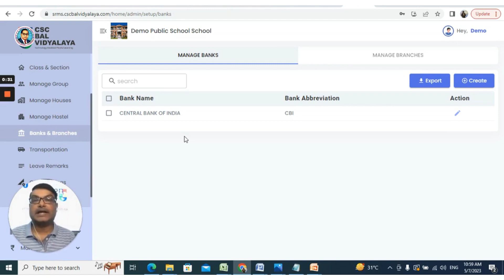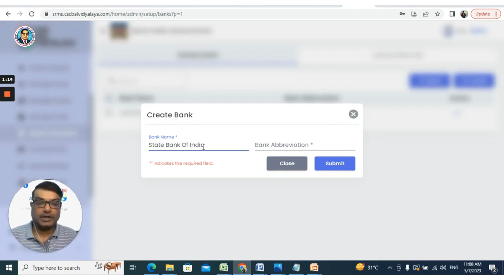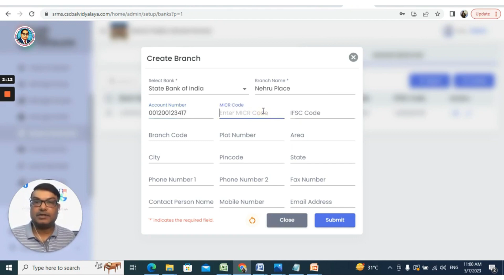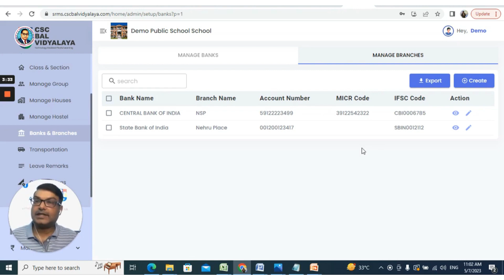School Setup - Banks and Branches